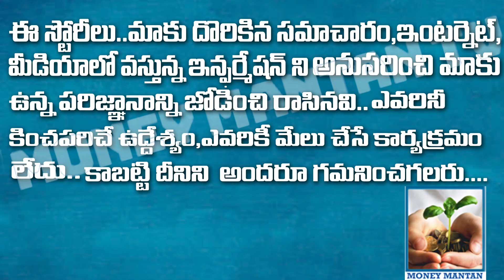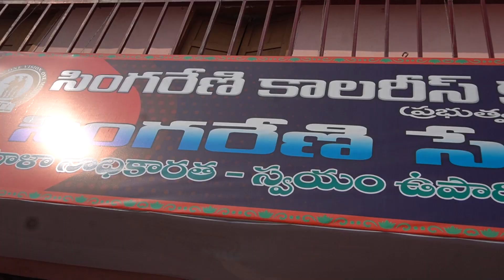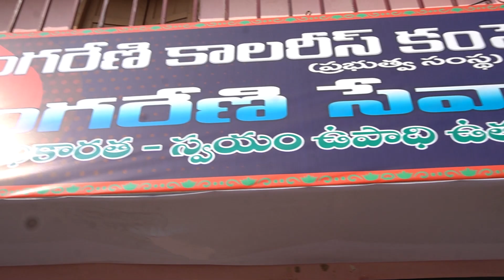సింగరేణి వారి ఆధ్వర్యంలో స్వయం ఉపాధి కల్పించుకున్నారు ఎంతో మంది మహిళలులేడీస్ | కాటన్ డ్రెస్సులు